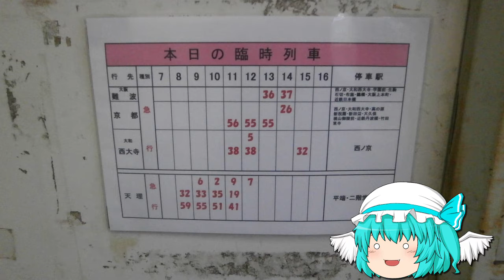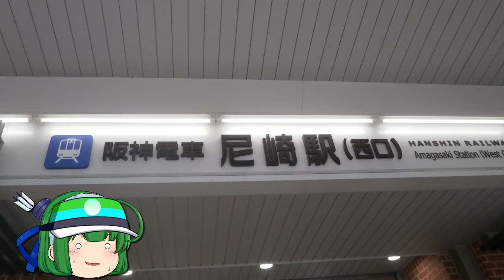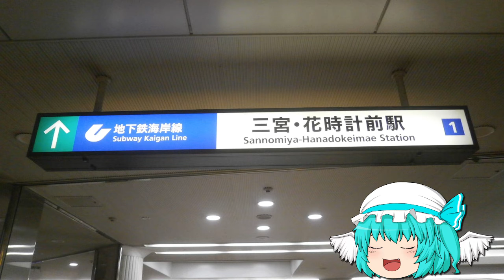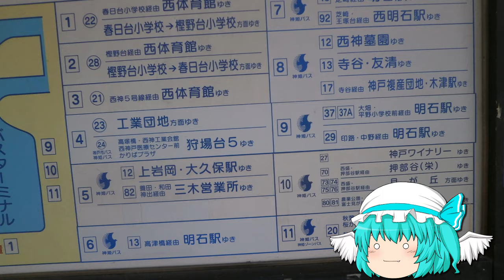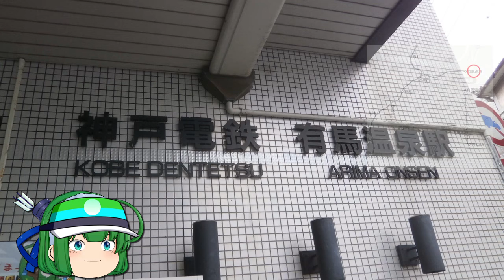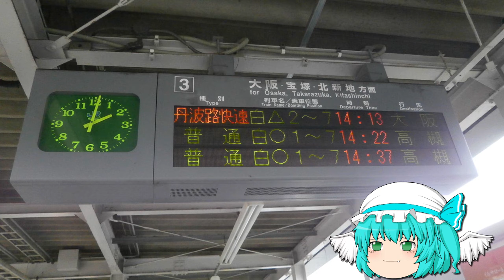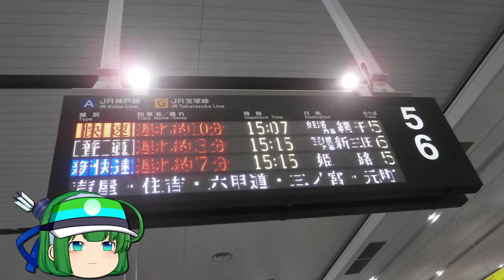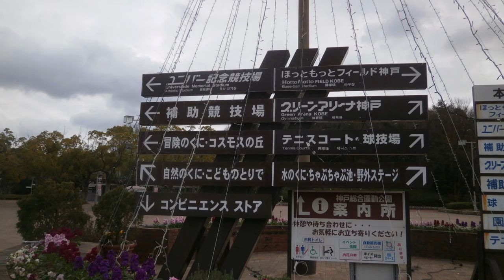【鉄道旅ゆっくり実況/報告】兵庫の地下鉄、全区間乗車へ!! JR和田岬駅や有馬へもGO!!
今回の鉄道旅は、兵庫県が舞台！　阪神尼崎駅での貸切電車、和田岬駅、新幹線を超える地下鉄等、内容は盛りだくさんです！

注意1：誤字誤発音誤表示にご注意ください。動画内のミスについてはよほどのことが無い限り修正版を出しません。